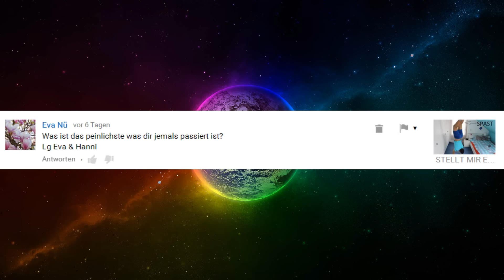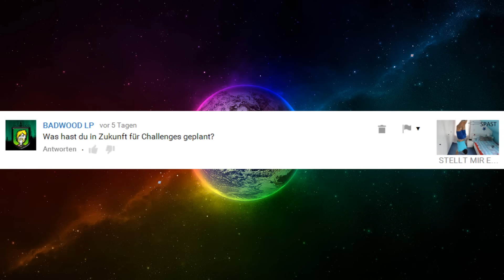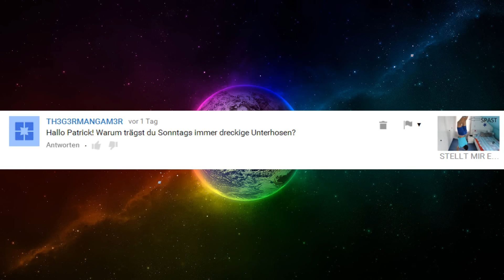Das peinlichste was mir je passiert ist...? / FAQ #2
ich hoffe euch hat das Video Unterhalten würde mich sehr über ein like freuen ansonsten wer noch Fragen an mich hat, bitte in die Kommentare unter dieses video:

Danke :)